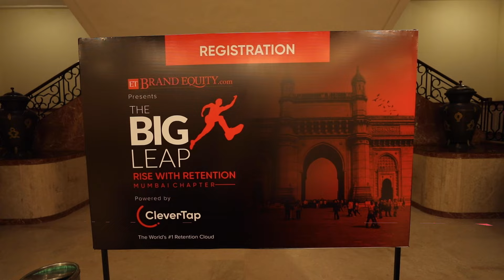The Big Leap | Mumbai Roadshow, July | Recap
Customer expectations from  brands has undergone a massive change. Today, they want nothing less than a delightful experience, relevant and tailormade to their preferences.

Brands like Lokmat, MX Player, Coutloot, UTI Mutual Fund are engaging with their customers by  creating personalized solutions for them.